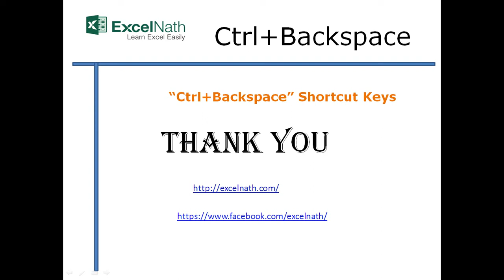"Ctrl+Backspace"Shortcut Keys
"Ctrl+Backspace"Shortcut Keys By ExcelNath

Show the active cell on worksheet (Worksheet पर सक्रिय कक्ष दिखाएं) Worksheet वर सक्रिय सेल दर्शवा

1)  Use “Ctrl+Backspace” Show the active cell on worksheet

2)  This shortcut will scroll the screen to show the active cell on the worksheet. It works when there is only one cell selected or when there are multiple cells selected

3)  Press “Ctrl+Backspace” Apply the Jump To Active Cell In Worksheet or Formula